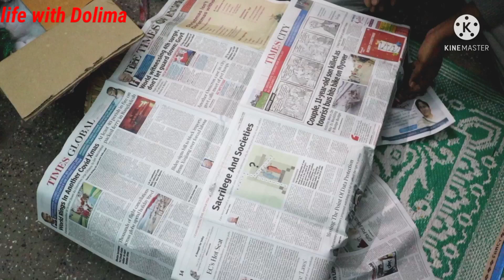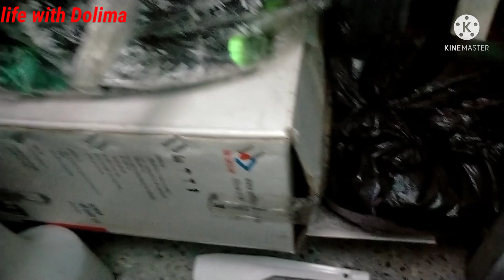kese 1 baar purchase kare or saal o saal use kare||Christmas ka packing